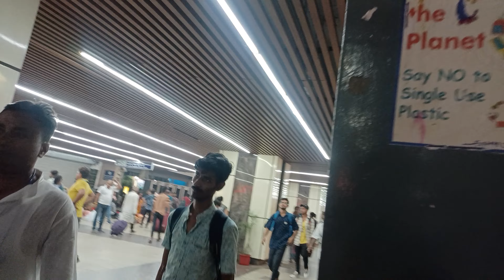Jee Main ka centre bahut sundar hain🤩